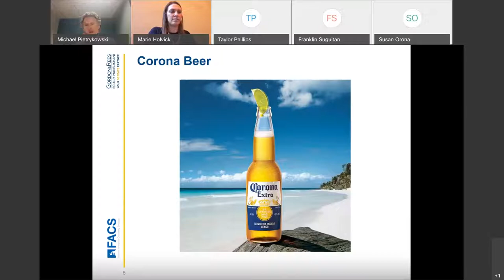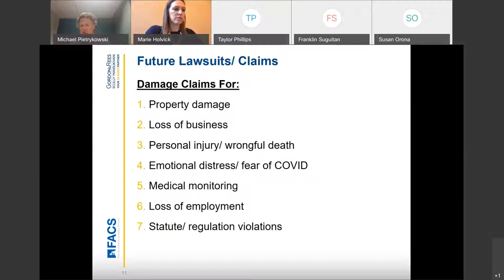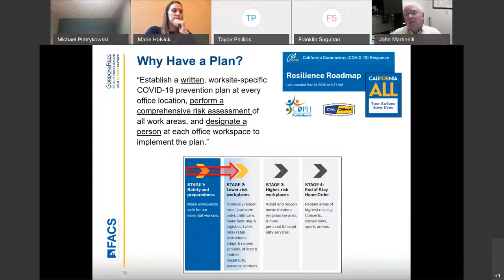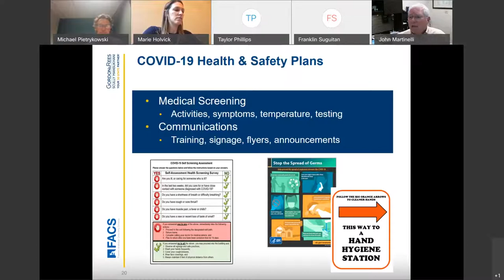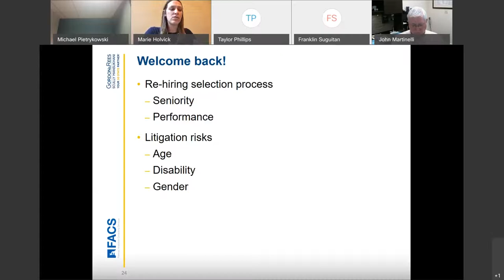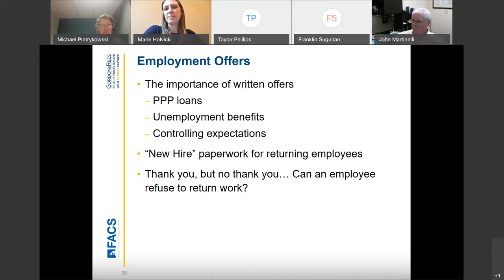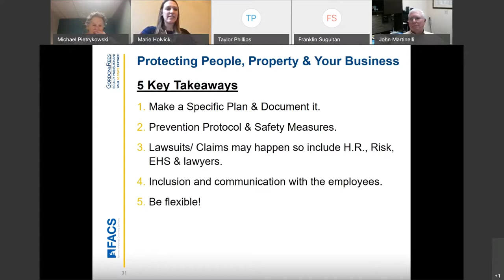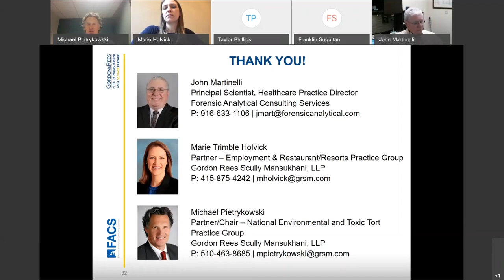COVID 19 Re-Opening Businesses: How to Protect People, Property and Your Business Webinar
Can businesses be re-opened? FACS Principal Scientist John Martinelli and attorneys Michael Pietrykowsky & Marie Trimble with Gordon Rees Scully Mansukhani, LLP hosted this complimentary webinar on May 22nd and discussed how to meet the challenges of re-opening businesses post-COVID-19 isolation. This webinar is part one of a two-part series.